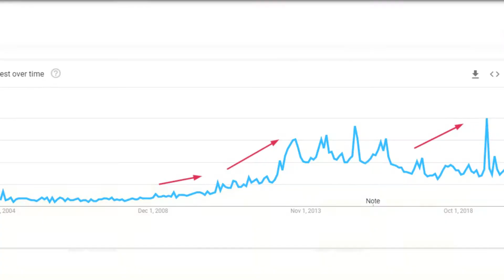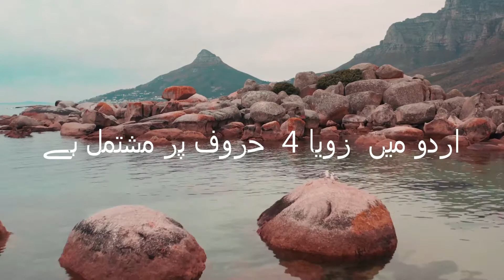Zoya Name Meaning in Urdu | Zoya Naam Ka Matlab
Zoya name is used for girls. Zoya name meaning is "محبت، چاہت، زندگی " . In English Zoya meaning is "Love, Life and Desire". Zoya name origin is Persian.

Know interesting facts about name Zoya Also watch to know zoya name meaning in Urdu. Zoya is a beautiful name for Muslim females. I also have shared a lucky number for Zoya name and told about lucky day and lucky stone.

Urdu me Zoya name ka matlab محبت، چاہت، زندگی hay. yeh trending name hay.